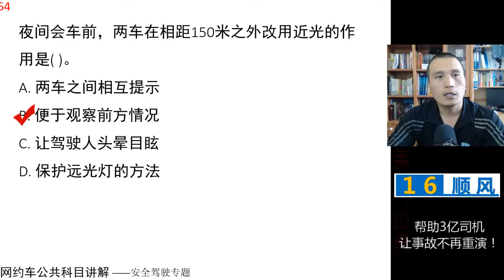田勇说网约车：公共科目题库讲解第64题 视频讲解 网约车